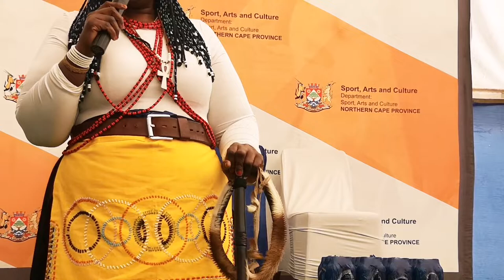Makhosi Vulamasango Nozipho Mutwa | Unveiling of tombstone - Credo Mutwa